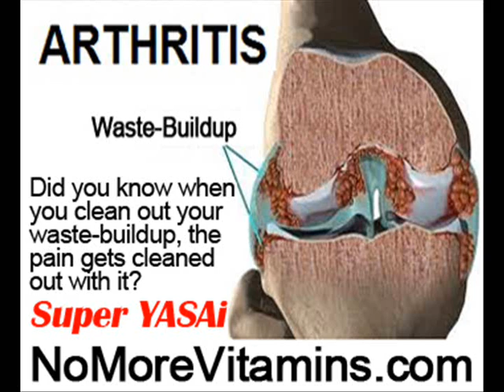Is Calcium Good For Your Bones by NoMoreVitamins com